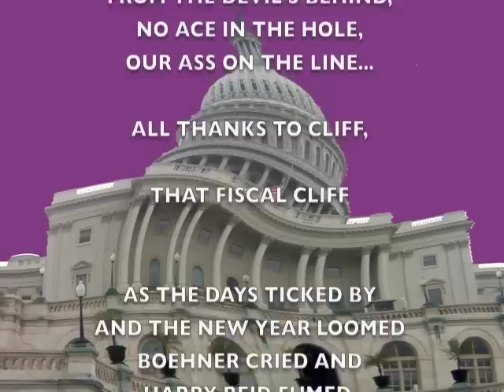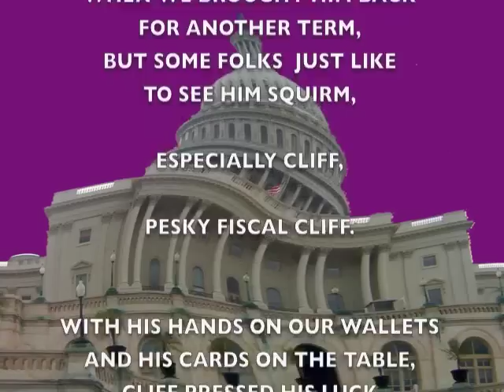The Saga of Fiscal Cliff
From one end of the political spectrum to another, Americans share the bipartisan view that our national government could do a better job of actually governing.  And while our elected officials can always find someone else to blame for their dysfunction, this recitation gets them off the hook to some extent by pointing the finger at the real culprit behind the current fiscal folly.  It's a little short on production values, but given our collectively short attention span, time was of the essence and a more sophisticated effort would have been too taxing.